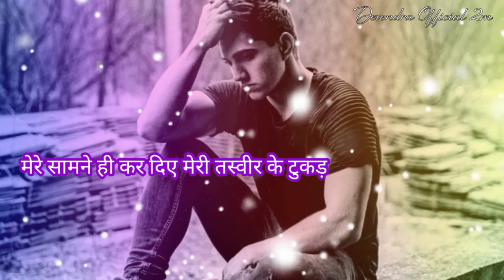Hindi Song ❤ New Song 2022 Short Love Shayari WhatsApp Status video latest viral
Hindi Song ❤ New Song 2021 Short Love Shayari WhatsApp Status video latest viral

जो राम को लाये हैं 🙏वही कृष्ण को लाएंगे 👉संतो की नगरी को बाबा जी चलाएंगे Devendraofficial2m

😭sad shayari status 💯gam Bhari shayari 💔 alone shayari status 😌 whatsapp status video
new shayari status ❤️ meri takdeer mein 😭Jalna hai to jal jaunga 💔 alone status video sad shayari

new Hindi Song ❤️ chal rahe the dhire dhire 💯 baho Mai jab tu aur kisi ki 💔 whatsapp status video

please saport__________________

sad shayari
bewafai shayari
bewafai status

short video
long video
mast video

your Qurey 👇

1.sad video status
2. sad short video status
3. alon video status 2021
4. sad song status
5. gam bhare video 2021
6. dard bhari shayari 2021
7. shayari status
8. hindi sad shayari
9. new hindi sad shayari 2021
10. sad shayari short video status 2021
12. दर्द भरी शायरी
13. गम भरी शायरी 2021
14. दर्द भरी  शायरी हिन्दी में
15. दर्द भरी पुरानी शायरी हिन्दी में
16. Devendra Official 2m

short video
long video
mast video
Hindi status